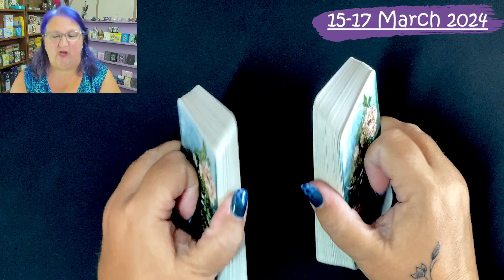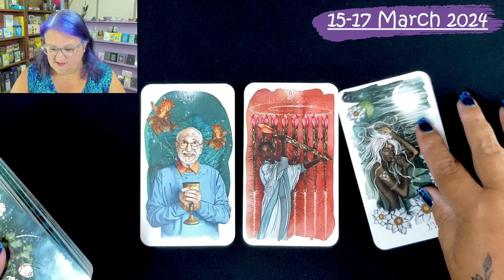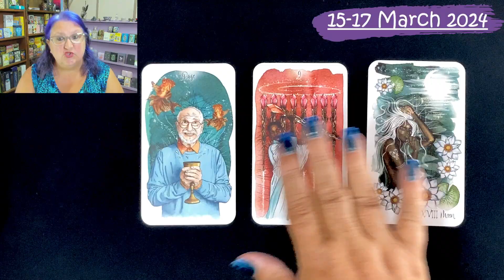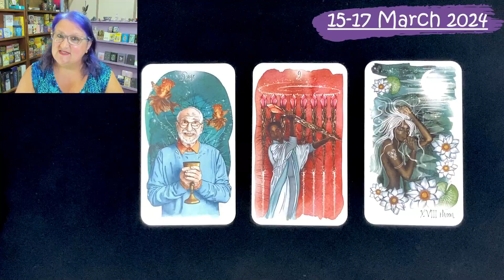15-17 March 2023 | Weekend Tarot Reading